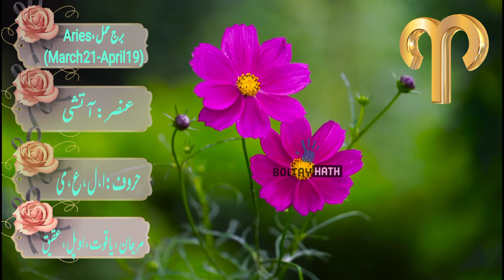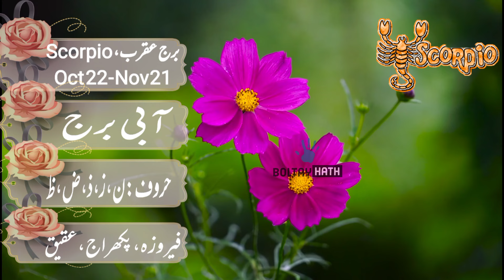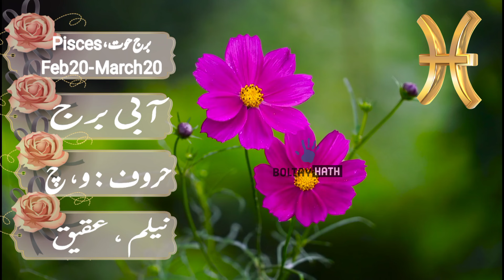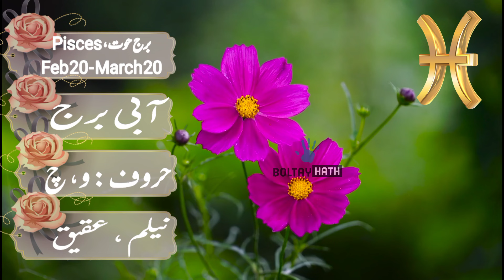Aaj Ka Din 25 June 2024 Kaisa Rehega Aries To Pisces || Daily Horoscope In Urdu 2024 || Boltay Hath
Today Astrology
Aries today horoscope in Urdu
Today zodiac horoscope
Aaj Ka Rashifal 25 June 2024 Tuesday Aries To Pisces today horoscope in hindi
25 June 2024 || آ ج کا دن کیسا رہے گا ؟  || Daily Horoscope In Urdu ||
25-06-24 Horoscope
Lucky zodiac sign June
Horoscope For Today
Love Horoscope
Daily Zodiac Sign
Astrology
aaj Ka Din Kaisa Rehega
Astrological Predictions
March Ka mahina Kaisa Rehega
Aaj Ka Din Kaisa hai
Aaj Ka Din  25 June 2024 Horoscope
Horoscope And Astrology Of The Day 25 June
ajkadinkaisarahega
Politics , Horoscope And Astrology Of The Day